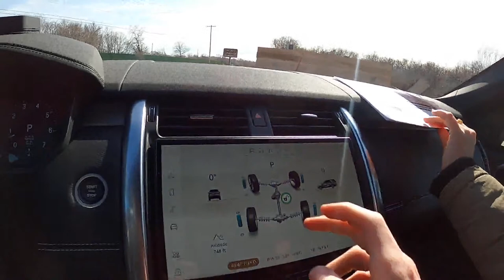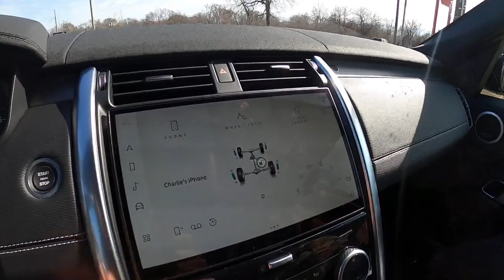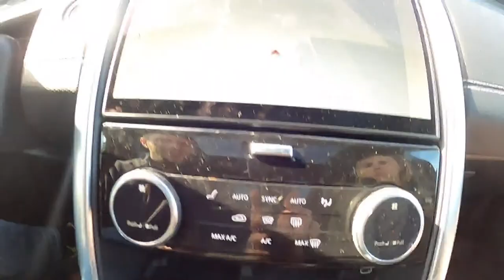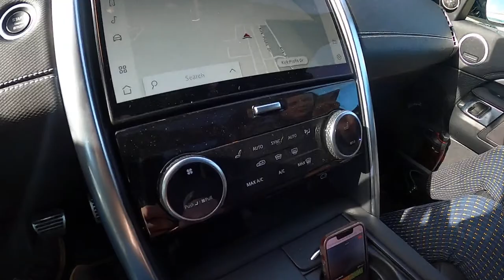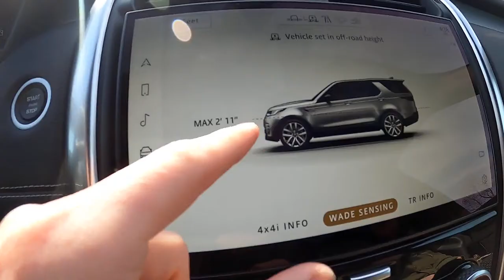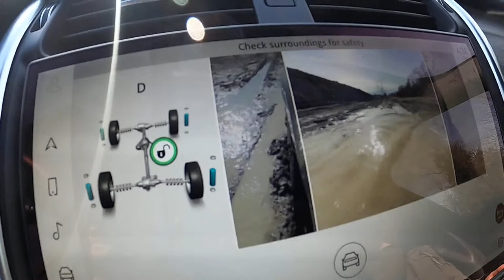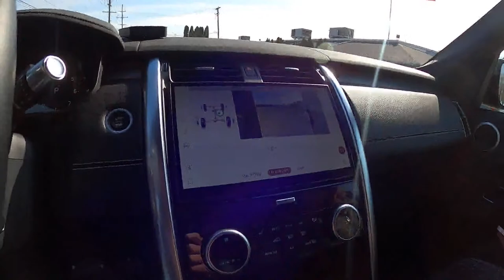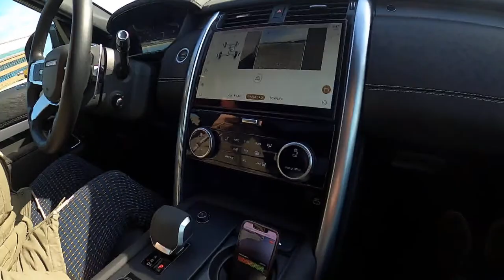2021 Land Rover Discovery – Live Drive Archive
This is archived footage from our Land Rover Discovery live drive! We typically live drive Tuesdays at 4pm EST.

We're not gonna get this one stuck, we promise

$1: Much thanks!

Gagers66
The Pittsburgh Man
Joey Finley
Daily Motor Shorts
SVAddict
A. Safari
Yas
Cryptonix
S. J.
MSTWNTD
Miran Samadi
Brandon Fink
jack bourre
jasuur mansur
Zach Travers
Sam Bhatti
bugthief
Christian Esquivel
BlueBird Lover
Jacko Du
Jack Mitton
Travis Hout
kendo972
Aymane HATAFI
Joshua Benoit
Aochen Zhang
PM7O

Large thanks to our recent donors!
MSTWNTD!
Joey Finley!
Thepittsburgh Man!
Frank Dux!
A. Safari
NO1 "FAKE" Gamer
Yas!